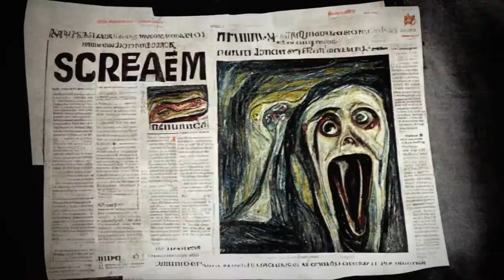Disintegrated Man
I don't know what to think anymore
Disinformation
I’m not sure what I am anymore
Disintegration

I now understand Picasso
The shards of a person, a flaw in a plan
A crack from the top to bottom
I’m a disintegrated man

I’m not sure what to do anymore
Procrastination
I don’t feel anything anymore
Passive aggression

I now understand one my friend
His dark sarcasm, and fear of death
Even 3 pints of beer every evening
Like they used to, don’t help me relax

I don’t know which pill to take!
Red or blue. They both are fake.
I don’t trust the man in the white lab coat…